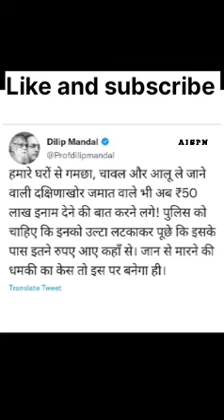Dilip Mondal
Copyright
Andhavakt funny
Andvakt
Andhavakt video
Andhavakt
अंध भक्त मुक्त भारत